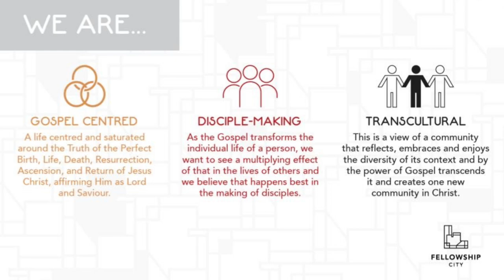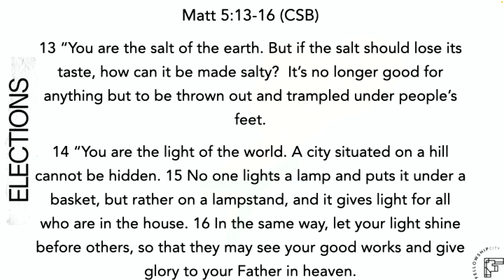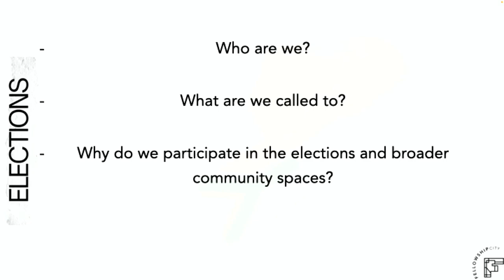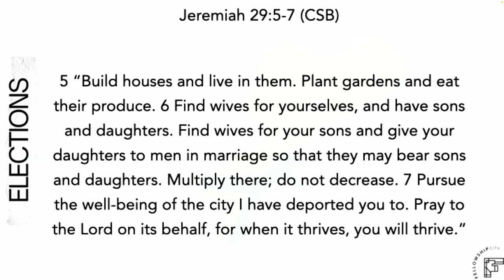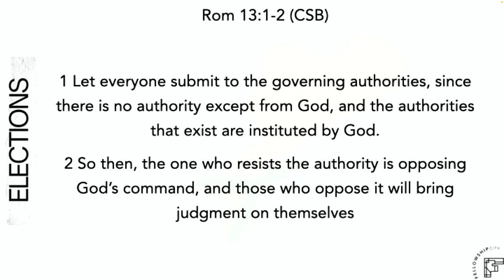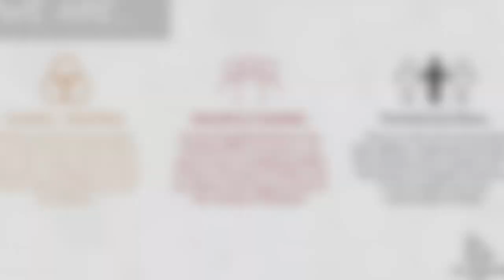Elections 2024 : Part 1 - Does It Matter If I Vote Or Not? - Matthew 5:13-16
General elections will be held in South Africa on 29 May 2024 to elect a new National Assembly as well as the provincial legislature in each of the nine provinces.

As a church, we will be going through a mini series on this topic, in order to help us navigate why and how we should engage in this crucial time.

Theme: Elections 2024 : Part 1 - Does It Matter If I Voting Or Not?